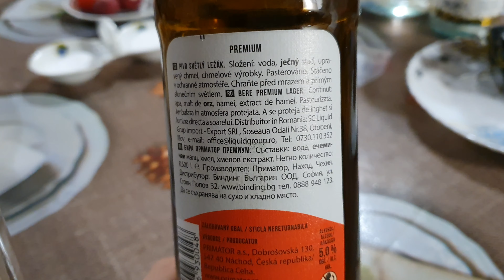O bere buna si o discutie lafel de buna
Bere din Cehia Primator Lager Traditional Line.